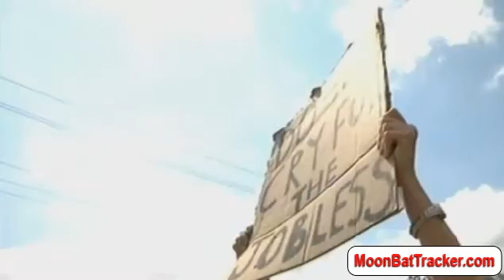SEIU/MoveOn Protesters Yell "Kick It Down!" Outside John Boehner's OH Office Door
During a protest in front of John Boehner's West Chester office door, (organized by MoveOn.org), protesters "got rowdy" and threatened to kick down the door. One woman actually kicked the door.

"Unfortunately the door was locked on us, we didn't even get the opportunity to talk with his staff, we're very disappointed," said Gabe Kramer of SEIU.